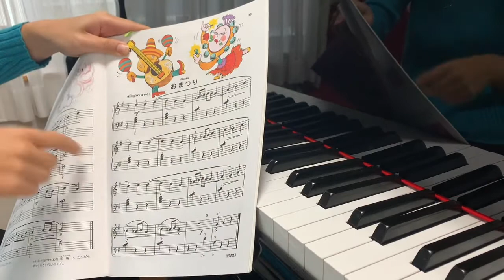【バスティン1】おまつりの解説